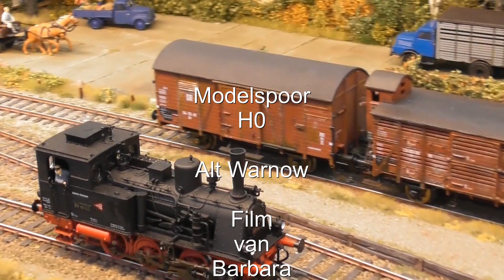Modelspoor H0 Alt Warnow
Een eindpunt in Mecklenburg is te zien op de Alt Warnow-lay-out. Met slechts enkele voertuigen wordt een levendige zijtakoperatie uitgevoerd. T3 en een oude dieselmotorwagen rijden hun treinen. Het landschap is ongelooflijk gedetailleerd en coherent. Alles bij elkaar resulteert in een waar lust voor het oog.